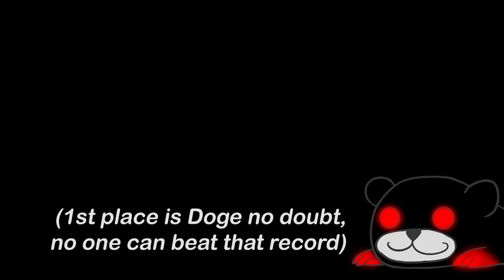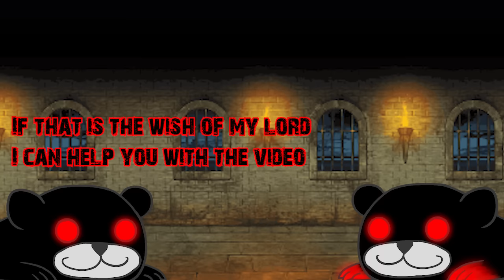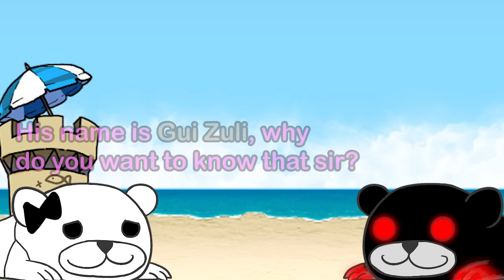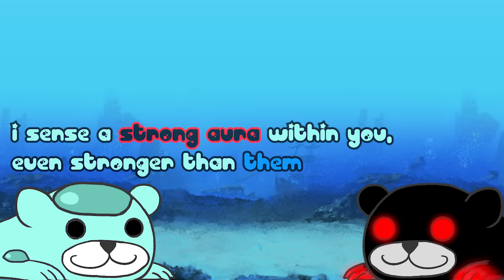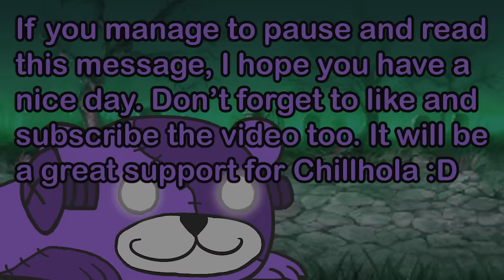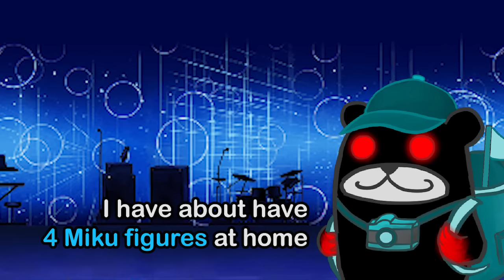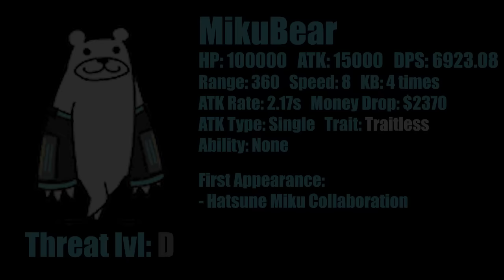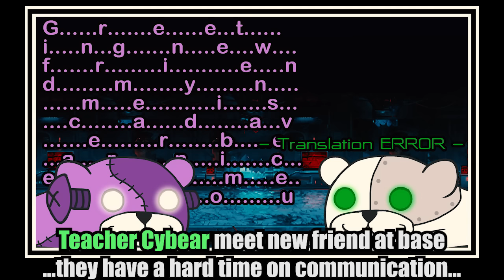The Battle Cats - All Bear Variants!!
edited:
- Cadaver Bear ATK is 5000 instead of 4000
- Teacher Cybear Speed is 3 instead of 30

If there is some misinfo in the video, please mention it in the comment section so I can label it here (longer video means more mistake created). Also, please take note that this video was uploaded in 13.3 version. Ponos will surely introduce NEW bear variant in the future someday.
The order position of all bears is categorized on release date.

This is one of the projects that I plan to do for a really long time. The first footage I use in the video was recorded on October 2, 2021. It's troublesome to record the footage of seasonal unit that appears only once a year. I also postpone it because Miku collab never comeback for over 3 years. Since Ponos decide to drop Miku collab, I have a motivation to continue this project again.

It could be boring if I do only the explanation so I add some... plot to it. The dialogue thingy that I used to do back then. I enjoy editing this video a lot, I hope you like it. Considered it as watching movie then :D

Timestamps
0:00 Intro
1:20 Teacher Bear
6:23 Assassin Bear
14:10 Audience Bears
17:09 Bearkini
20:20 Mighty Gui Zuli
23:58 Ursamajor
29:26 The Red Malice
34:33 Cadaver Bear
40:50 Teacher Cybear
48:37 Variety Bears
53:38 MikuBear
57:34 Fallen Bear
1:04:28 Ending